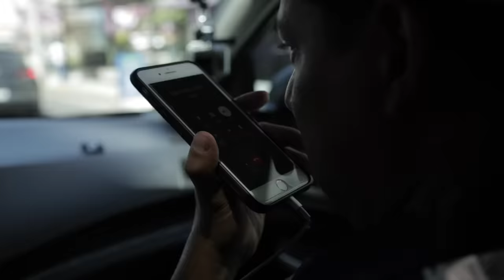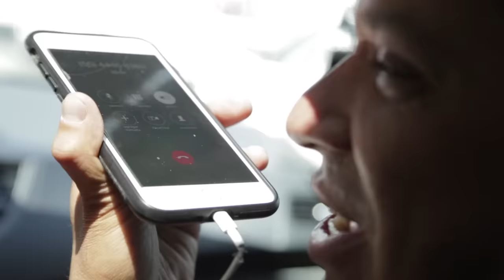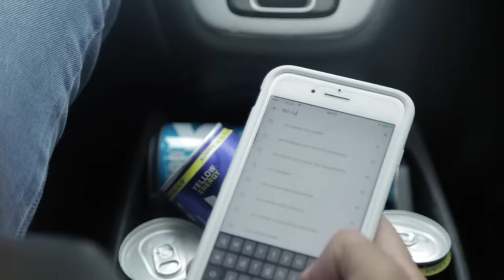Costeño vs Súper Escorpión Dorado AL Volante